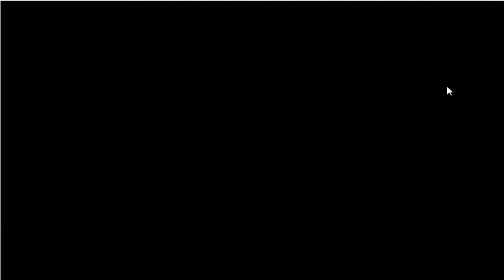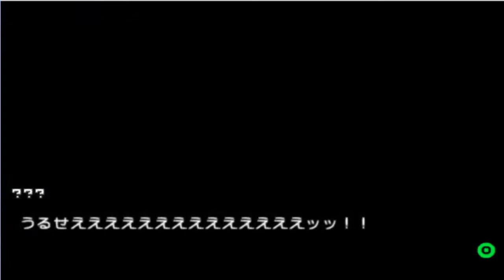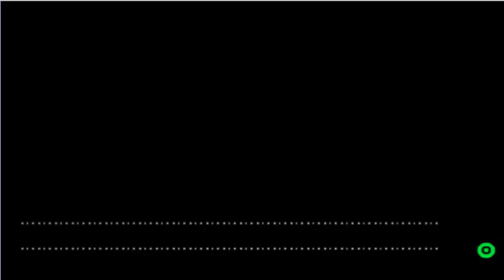Super Dangan Ronpa 2 Walkthrough W/Commentary Part 17: Chapter 2 Bugs Part 1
welcome to chapter two and sadly the one video im not going to be likeing to do since its in two parts and oh boy it is not cool